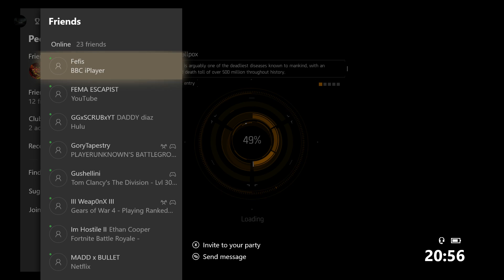Confident Trash Talker Disappears When it Gets Tough (1.8.2) The Division Solo/Group Manhunt DZ PvP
Always willing to talk smack 4v1 or against Scrubs but disappears when it gets tough... Just take the L Loser.